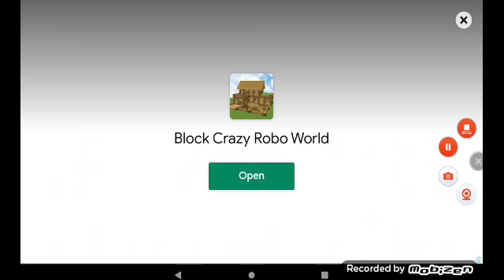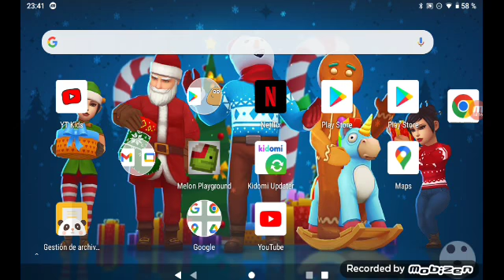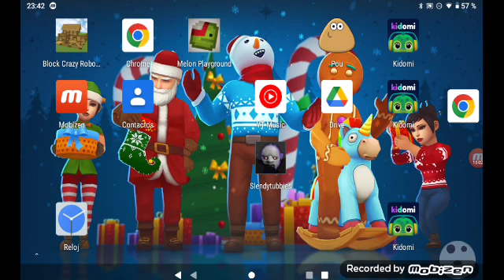jugando el tinky winky endemoniado